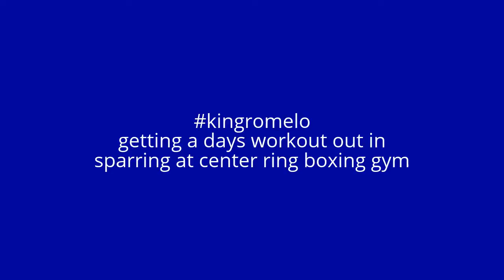My Edited Video